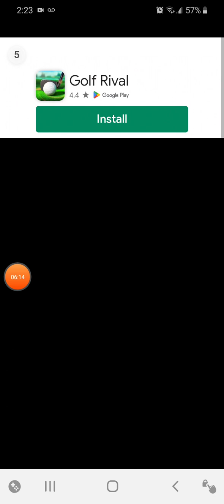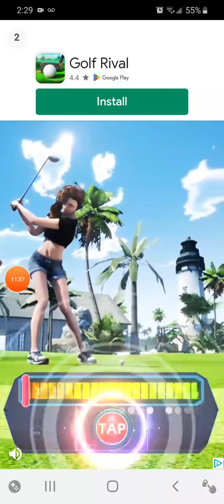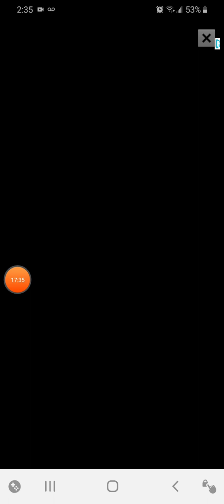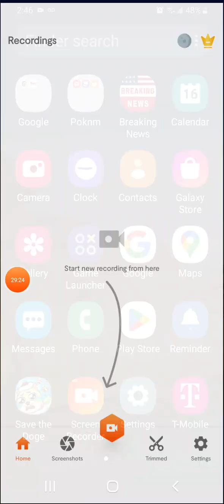I'm playing bowling like PBA bowling in 19 89